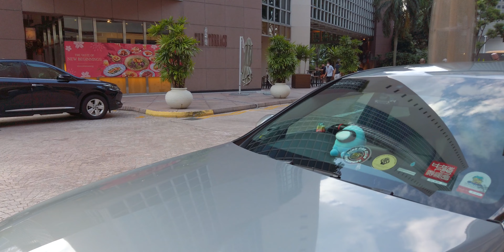Revving Mercedes-Benz C180 Sus “AMG”